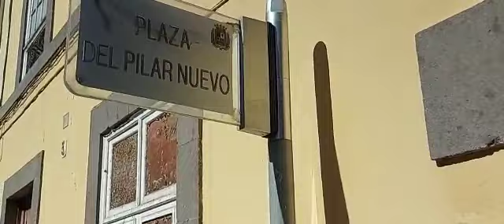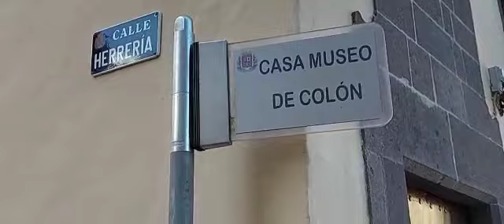GRAN CANARIAS CASA MUSEO DE COLÒN VEGUETA LASPALMAS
gran canarias museo de colòn museo del horror,
muselk,
museo de los warren,
museo del prado,
museo di amor randall,
museo trailer,
museo de pablo escobar,
museo del terror,
museo acuatico cancun,
museo antropologia mexico,
museo armando manzanero,
museo atlantico,
museo arqueologico nacional,
museo argentino de internet,
museo andes 1972,
museo archeologico di napoli,
a museo ir el tu,
museo black car,
museo britanico,
museo black paint,
museo barroco puebla,
museo barcelona,
museo bajo el agua cancun,
museo britanico de londres,
museo corpus,
museo cerralbo,
museo casa manzanero,
museo casa de la bola,
museo cdmx,
museo cristero,
museo chivas,
museo casa don bosco,
museo de cera,
museo del titanic,
filipino de museo,
musica de museo,
filipino de museo song,
musica de museo de arte,
recorridos virtuales de museos,
noche de museos,
museo de filipino tutorial,
museo de selena quintanilla,
museo el prado,
museo egipcio del cairo,
museo en mexico,
museo egipcio,
museo egizio,
museo el prado madrid,
museo evita,
museo egizio torino visita virtuale,
museo de antropologia e historia mexico,
museo aldo giovanni e giacomo,
museo de antropología e historia,
museo de ciencia e industria chicago,
e mastersensei museo,
museologia e museografia,
museo scienza e tecnica milano,
museo martinitt e stelline,
museo frida kahlo,
museo frida kahlo coyoacan,
museo franz mayer,
museo filipino tiktok,
museo ferrari,
museo fernando alonso,
museo faggiano,
museo francisco goitia zacatecas,
museo gambit,
museo guggenheim bilbao,
museo galileo,
museo guggenheim,
museo ghibli,
museo guggenheim new york,
museo guadalupe aztlan,
museo galileo telescope,
museo de karol g,
museo hermanas mirabal,
museo hermitage rusia visita virtual,
museo historia natural nueva york,
museo historia natural mexico,
museo helga de alvear,
museo hemingway finca vigia,
museo hermitage visita virtual,
museo harry potter londres,
museo internacional del barroco,
museo insomniac ratchet and clank ps4,
museo itm,
museo italia,
museo iloilo,
museo interactivo mirador,
museo ilocos norte,
museum it akean,
i musei vaticani,
i musei nel 2050,
i musei vaticani alberto angela,
i musei capitolini,
i musei piu famosi al mondo,
museo jumex,
museo jenni rivera